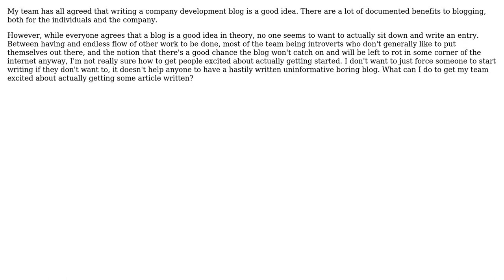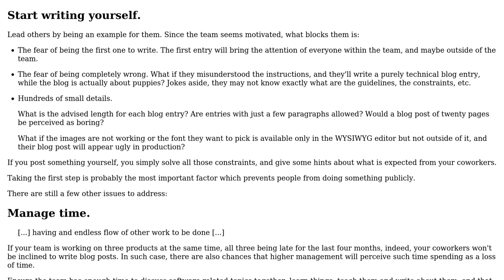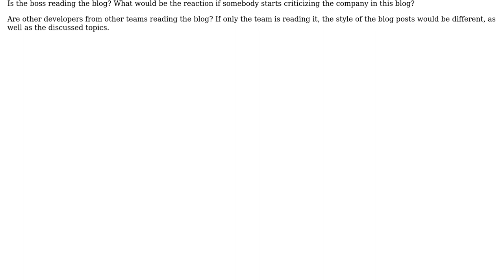Software Engineering: How can I get my team excited about writing a blog?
With thanks & praise to God, and with thanks to the many people who have made this project possible! | Content (except music & images) licensed under CC BY-SA | Music | Images & others | With thanks to user Hunter Gathers user gnat user Arseni Mourzenko and the Stack Exchange Network Trademarks are property of their respective owners. You are responsible for your own actions.